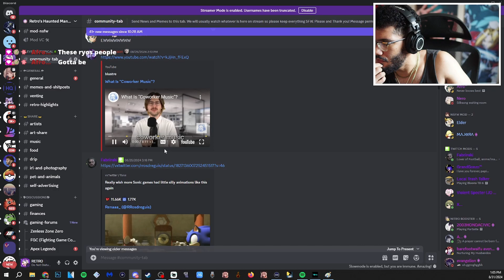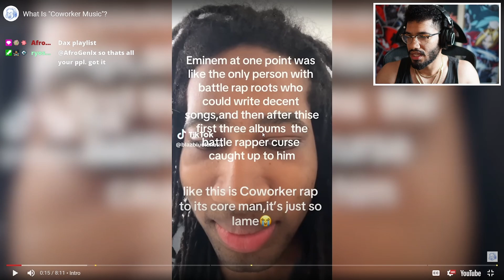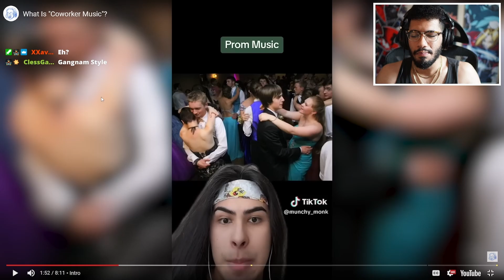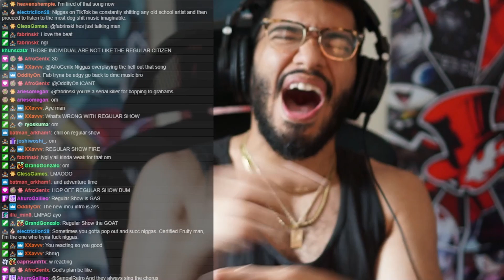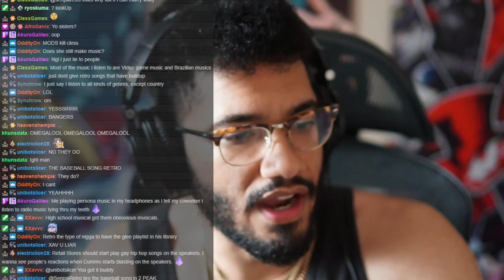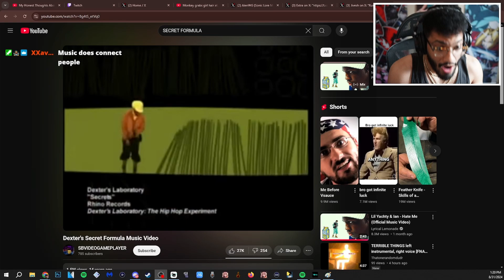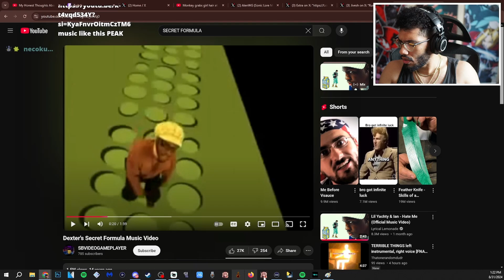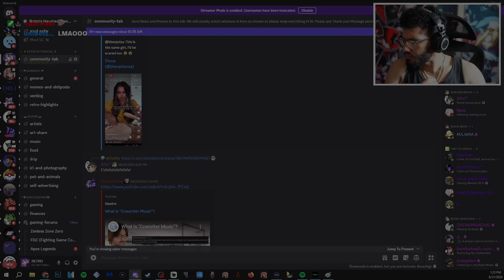Retro reacts to "What Is "Coworker Music"?"